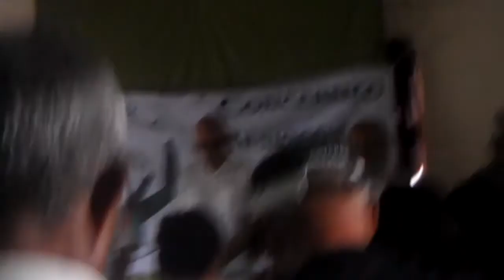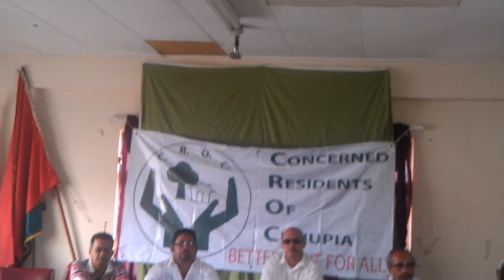Legal Action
Mr. Wayne Sooknanan (Director-CROC) at our press conference held today August
11th 2012 at SWWTU Hall ( Concerned Residents of Cunupia )